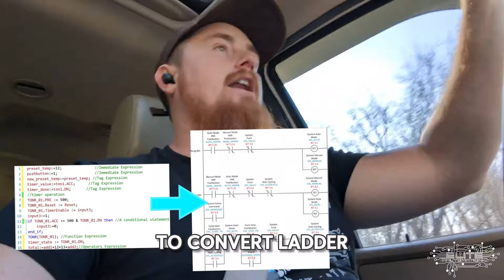Overcoming the AI Barrier: The Case for Structured Text Languages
In this video, we discuss the limitations of AI in industrial automation, particularly with unstructured data like PLC ladder logic. We explore the potential of structured text languages like Robotcode for training AI models and the long-term vision for AI in this field.

While AI has made significant strides in recent years, its application in industrial automation, specifically PLC programming, remains limited. This is primarily due to the unstructured nature of PLC ladder logic, which poses challenges for AI training.

In contrast, structured text languages like Robotcode offer a more suitable format for AI training. By feeding AI models with structured data, we can accelerate the development of intelligent automation systems.

However, it's important to note that achieving true AI capabilities in PLC programming is still a long-term goal. For now, focusing on practical applications of AI, such as predictive maintenance and optimized process control, is a more realistic approach.

EliteAutomationUSA.com
Evansville, In